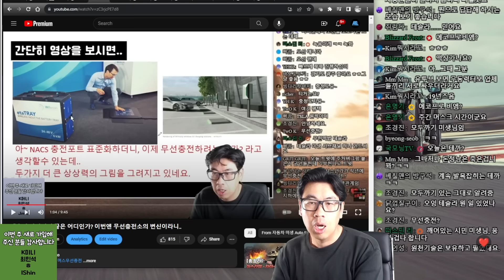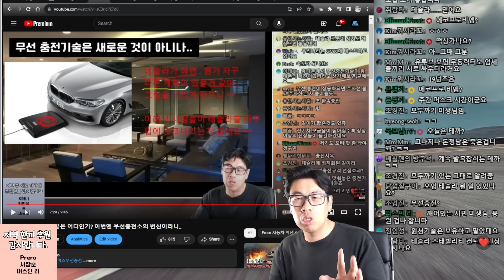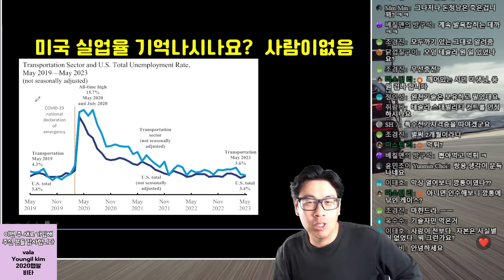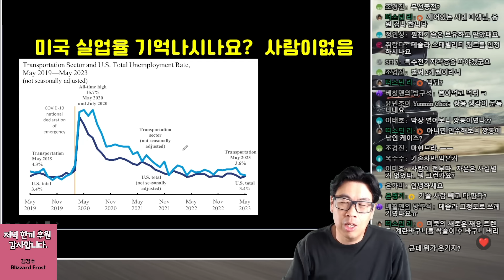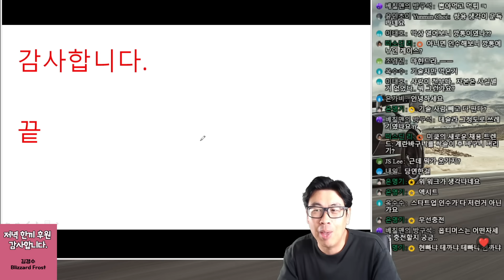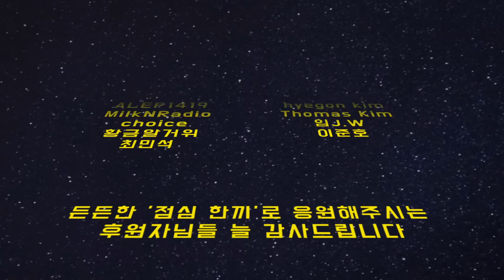아~ 테슬라.. 이건 너무한거 아닌가?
테슬라무선충전 뉴스나온지 얼마됐다고 ㅠㅠ